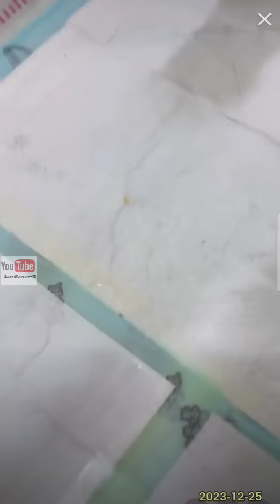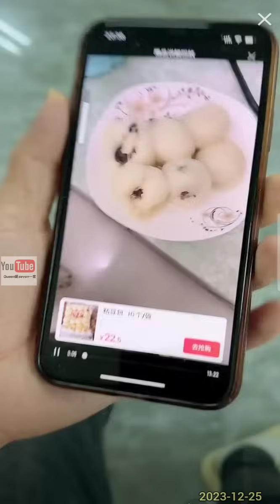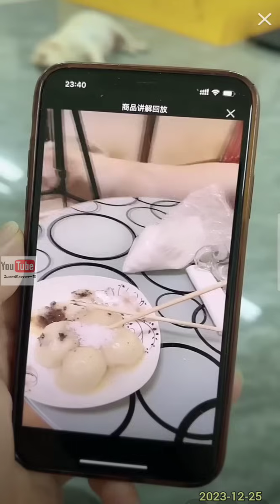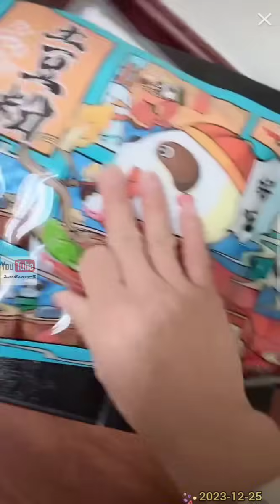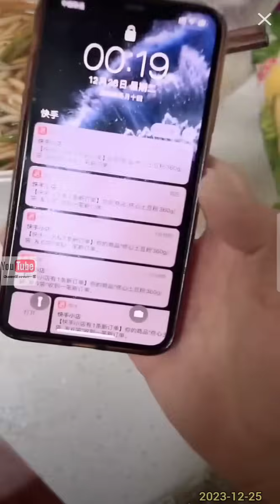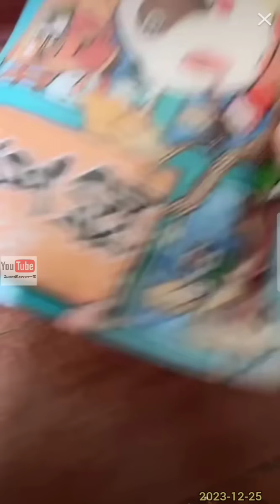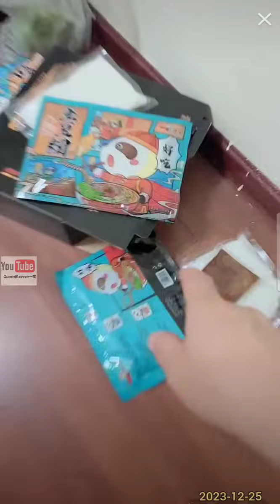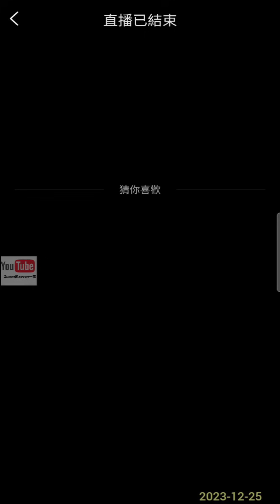拉布拉多seven老四💕2023-12-25💕Labrador seven💕Queen爱赛文一家 seven老四小迷糊 💕queenlee